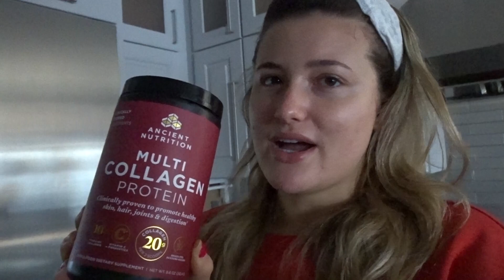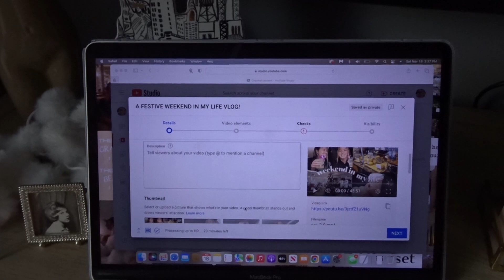COZY DAY IN MY LIFE VLOG! 🎄🍵✨ putting up my Christmas tree, latest matcha obsession + new ornaments!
hi loves! I'm back with another long vlog! 💖 xo

items mentioned:
matcha I use
santa baby sweater
oil diffuser
peppermint oil

💖 FOLLOW THE M MAG ON INSTAGRAM:  @mmagpodcast

🎉 I'M ON TIKTOK:  @madihauman